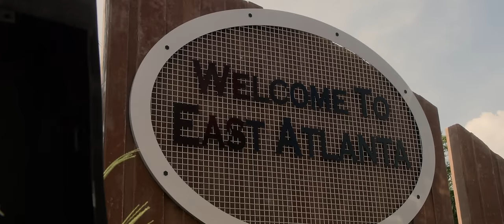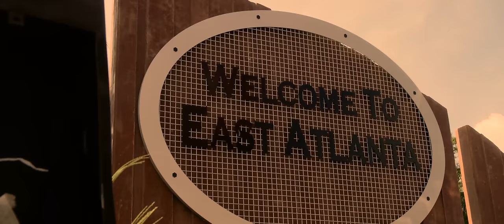Gucci Mane - Waybach [Official Music Video]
Gucci Mane - Waybach

Everybody Looking Available Now